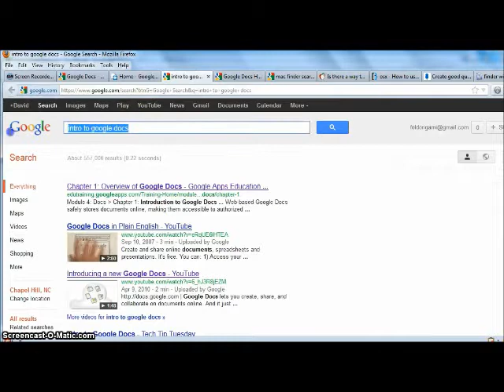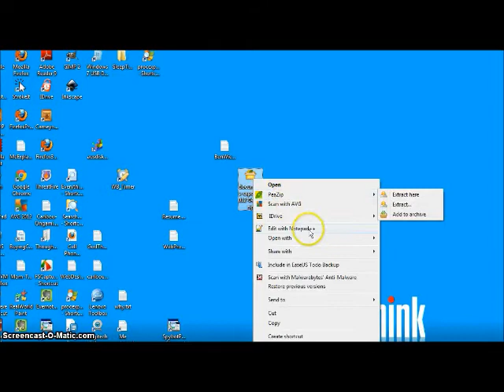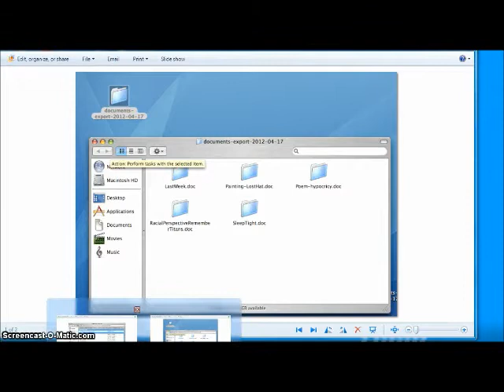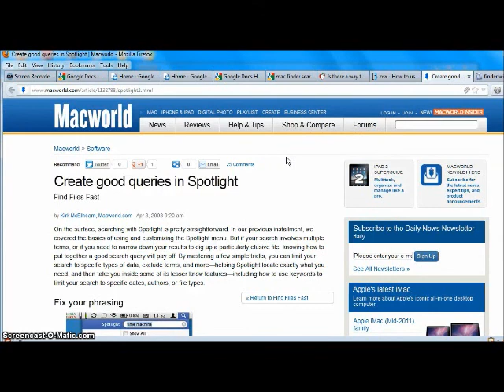Batch Convert Word Documents to HTML to Import into Evernote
Toward the end, I mentioned that if you have any trouble running a search that shows all the html files in the folders (this won't make sense until after you've seen the video), but I think I found a better method.  Make sure you're in the folder that shows all the folders of html files we're converting.  Hit Cmd + F (Control and F), the hit the "+" (without quotes) button on the right.  That should show you all the files in all the folders.

Here's a couple links that will show you some awesome search queries that'll help out. This link is a more detailed tutorial with instructions, but I'm not sure if it also covers newer operating systems

The Main Feature to Use:
In the spotlight (finder at top right of your screen), type in "modified:4/17/12" and it'll show all the files edited today.  If that's still too many, type in "kind:html" and it'll show all the html files.  I think you'll be able to add both those queries to filter by both criteria.  In other words try typing in "kind:html AND modified:4/17/12" and hopefully it'll show all the html files saved today.  From there, you should be either able to drag and drop straight from the results into evernote, or all of them into their own folder.  From there, drag and drop into Evernote.